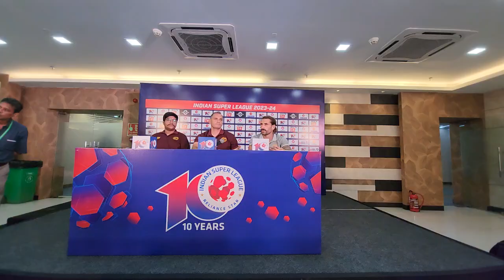punjab fc coach Staikos Luka Majcen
Punjab Football Club Announces Squad for Indian Super league 2023-24
Kolkata, September 22, 2023: Punjab FC has announced their 33 member squad for the upcoming Indian Super League 2023-24 season. Punjab FC will be making their debut in this year’s ISL after becoming the first team to get promoted from the I-League, after winning the title in the 2022-23 season.
Head coach Staikos Vergetis has picked a squad that has a mix of youth and experience for their debut in ISL. The squad includes foreigners Luka Majcen, Juan Mera and Kiran Kumar Limbu who had extended their contracts after a successful I-League campaign and new signings Wilmar Jordan Gil, Madih Talal and Dimitrios Chatziisaias. The squad also includes all the new Indian signings, Amarjit Singh Kiyam (on loan), Leon Augustine, Prasanth K. Mohan, Melroy Assisi, Nikhil Prabhu, Nitesh Darjee, Kingslee Fernandes, Samuel Lyngdoh Kynshi, Ricky Shabong, Ranjeet Singh Pandre, Mashoor Shereef, Shibinraj Kunniyil and Sweden Fernandes (on loan). Suresh Meitei who re-signed after the I-League season is also part of the squad. The squad consists of six academy graduates, Tongbram Maheson Singh, Manglenthang Kipgen, Tekcham Abhishek Singh, Jaskaranbir Singh who were also part of the I-League winning squad in the previous season and also Ayush Deshwal and Pramveer who have been promoted to the senior side for this season.
Punjab FC will play their debut match in the ISL against defending ISL Champions Mohun Bagan Super Giant tomorrow at Vivekananda Yuba Bharati in Kolkata. The match is scheduled to kick-off at 8 PM.
Speaking ahead of their first match in the ISL, Head Coach, Staikos Vergetis said, “Both teams are better prepared than when we faced each other in the Durand Cup. I am fully confident, and all the players and staff are excited for the first match of ISL. We have a very difficult game in front of us tomorrow, but we are focused and determined to give our best in the field and I hope that the results will follow. I trust the maturity of my players in a game of this stature.”

Luka Majcen will be the captain of the team for the season. Ahead of the match Luka said, “It is going to be a big game for us and the match will be of high tempo and with a lot of chances. The teams and players in ISL are of better quality and we as a team are looking forward for the match.”
Punjab FC Squad for Indian Super League 2023-24 (Jersey Numbers in Bracket)
Goalkeepers
Ravi Kumar (1), Kiran Kumar Limbu (16), Jaskaranbir Singh (21), Shibinraj Kunniyil (42), Ayush Deshwal (69)
Defenders
Tekcham Abhishek Singh (2), Nikhil Prabhu (4), Dimitrios Chatziisaias (Greece) (5), Khaimingthang Lhungdim (12), Pramveer (32), Melroy Assisi (34), Mohammed Salah (39), Nitesh Darjee (45), Mashoor Shereef (66), Suresh Meitei (66)
Midfielders
Ricky Shabong (6), Krishnananda Kumar Singh (7), Madih Talal (France) (8), Tongbram Maheson Singh (10), Samuel Lyngdoh Kynshi (11), Juan Mera Gonzalez (Spain) (14), Manglenthang Kipgen (17), Sweden Fernandes (On Loan) (18), Ashis Pradhan (23), Brandon Vanlalremdika (28), Kingslee Fernandes (30), Leon Augustine (31), Amarjit Singh Kiyam (On Loan) (80)
Forwards
Wilmar Jordan Gil (Colombia) (9), Daniel Lalhimpuia (19), Prasanth.K.Mohan (24), Ranjeet Singh Pandre (30), Luka Majcen (Slovenia) (99)
 Preview: Historic day in ISL as newly-promoted Punjab FC starts season campaign against defending Cup Winners Mohun Bagan Super Giant
Juan Ferrando’s side roped in India internationals like Anirudh Thapa and Sahal Abdul Samad in the transfer window, which will inspire the team to go one step forward and clinch the ISL League Winners Shield this season. A strong start is paramount for them as dropping points early on in the campaign can prove to be costly in the latter half of the competition.
Punjab FC
Punjab FC won a whopping 52 points in the I-League last year as they recorded the most wins (16) and the least losses (2) in the second-tier to secure a well-deserved promotion. Making the most of this opportunity against the incumbent ISL trophy winners will be vital for their prospects this season.
 Key Players
Luke Majcen (Punjab FC)
Luka Majcen topped the goal-scoring charts with 16 strikes in the I-League 2022/23. He netted once in every 104 minutes in the league, and that imperious touch leading the attack will come in handy as Punjab tries to find its footing in the ISL.